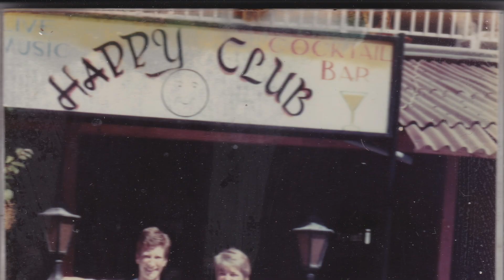Ο Θανάσης Πουλιού μιλάει για όλους και για όλα - Μια συνέντευξη ''από καρδιάς'' στο KOSNEWS24